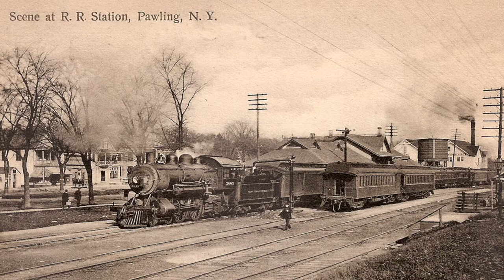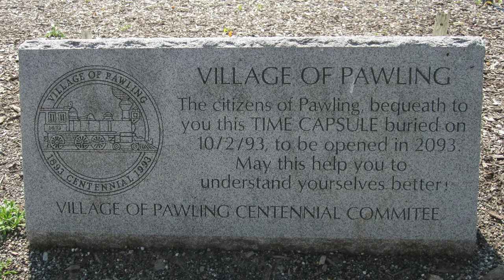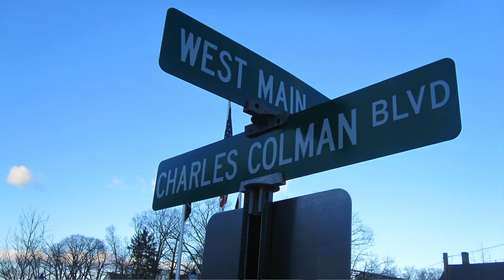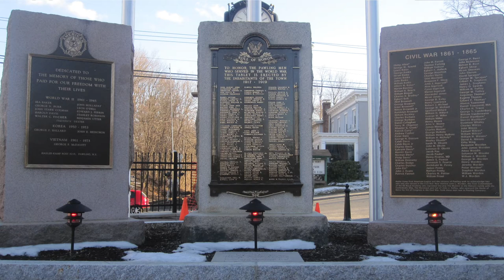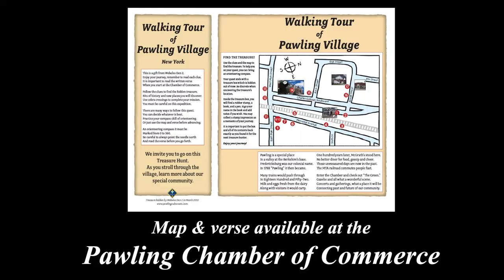Walking Tour of Pawling Village NY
"LIKE" and spread the word. ENJOY AND SHARE a walking tour of our unique village. This letterboxing walking tour was originally created to make the cub scout orienteering requirement more fun and informative for the scouts. Now it is available for everyone to enjoy and learn about our special community.

Map & verse available at the Pawling Chamber of Commerce.